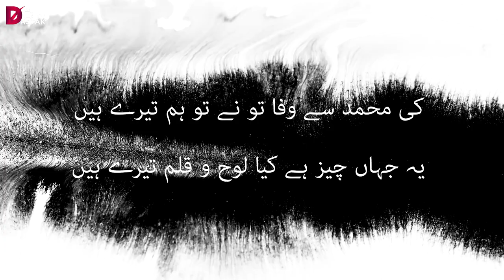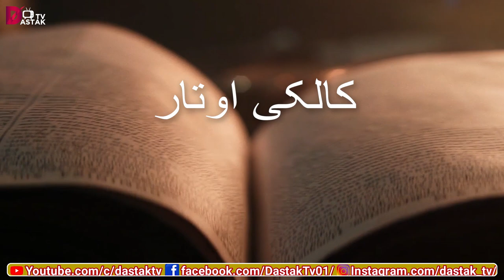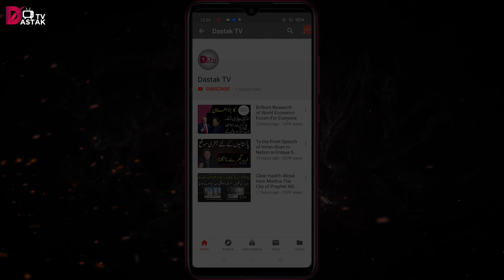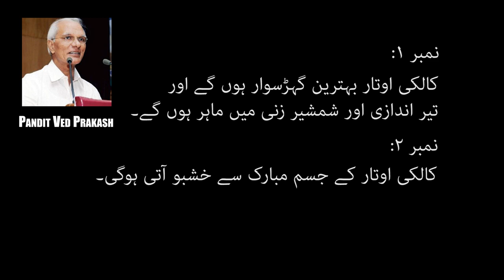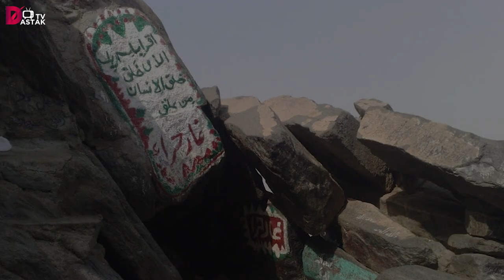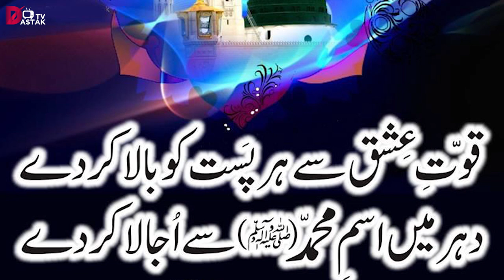Kalki Avatar l Prophet Muhammad SAW in Hindu's Books l Who is Kalki Avatar? Ved Prakash explained l